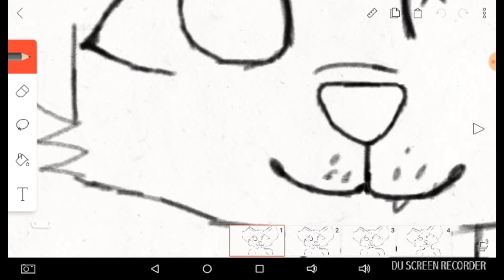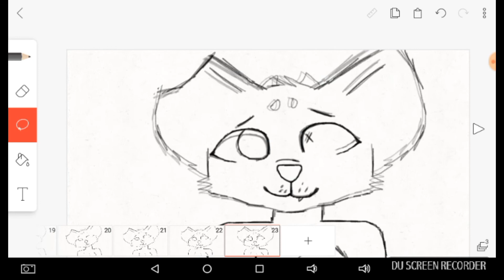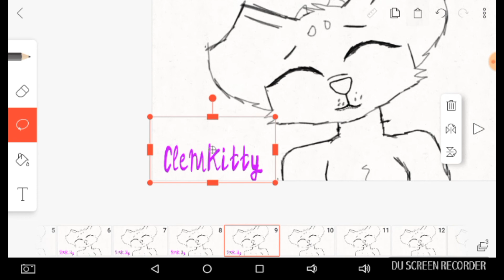Animating (part 1)